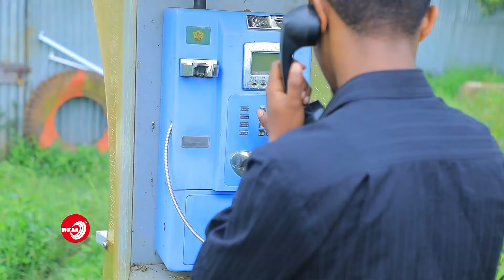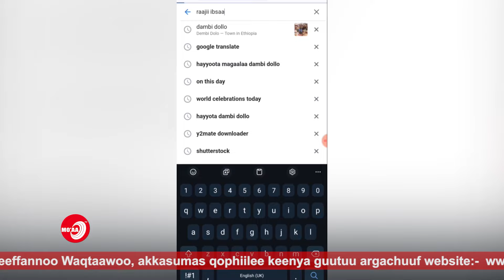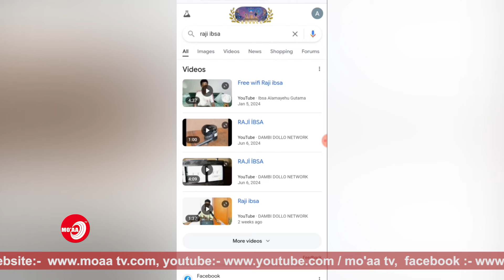Dambi Doolloo network kaampanii jedhun qabaadha! - Haaloojii